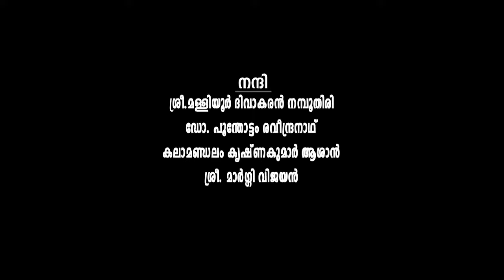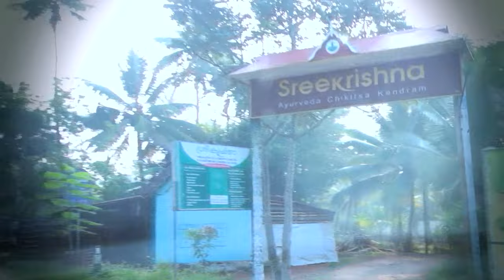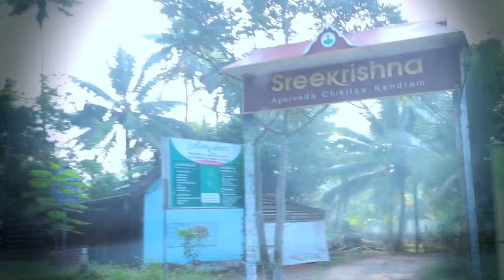KATHAKALI MAESTRO GOPI ASHAN - EYE TRAINING AND MIND DEVELOPMENT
KATHAKALI IS A COMPLEX ART FORMED IN 17TH AD BY THE ROYAL EXPERTS OF KERALA WHERE ART, MUSIC, DANCE, THEATER, MARTIAL ARTS, AYURVEDA, PERCUSSION ALL CAME TOGETHER. THIS IS AN EFFORT TO SORT OUT THE HEALING EFFECTS OF THE FORM.